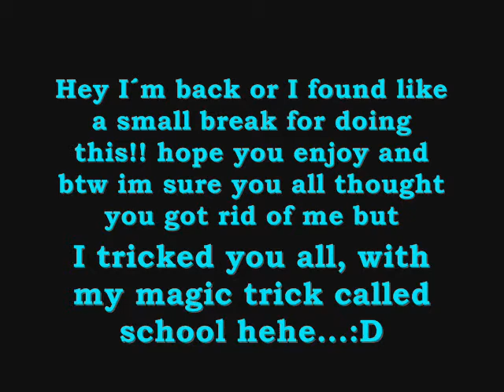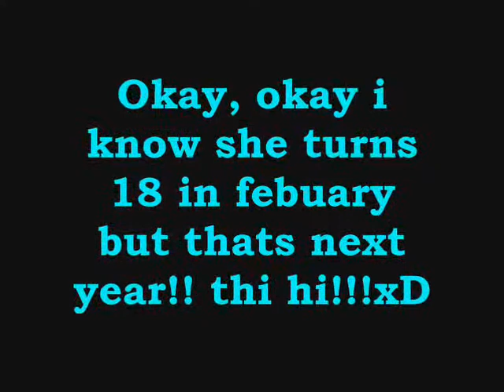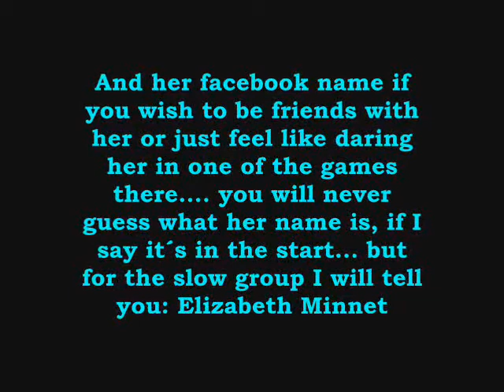Elizabeth MInnet;)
This is about one of my friends!!!